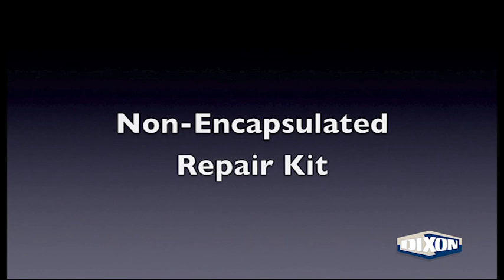Dixon Sanitary: BV2C-Series Encapsulated Ball Valve Assembly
In this video, we demonstrate how to assemble Dixon's BV2C-Series Encapsulated Ball Valve.